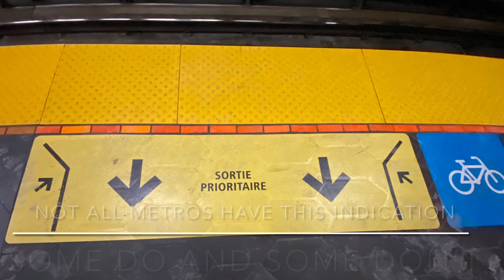Montreal Metro ll How To Get In the Train Properly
Sometimes when you are in a rush in the metro, some people don’t care if they rush past somebody or blocking people coming out, some don’t care and just gets in.
I hope that this video can help in somewhat possible way.

Most of my uploads will be of the metro here in Montreal, Canada and some of my daily life activities with my daughter. I am a proud IGOROT and so you will be seeing some cultural or ethnic/traditional dances in my uploads. I do love music especially Country Songs that is why I have some videos on it too. And sometimes, I upload anything under the sun.

Thank you very much for watching and I hope to entertain and bring smiles to your lips through my channel.